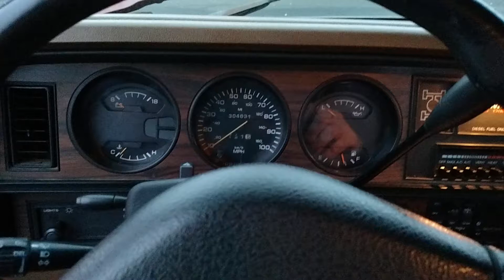1993 Dodge Ram 250 Cummins Walk Around Video